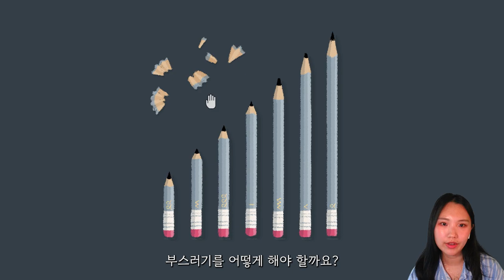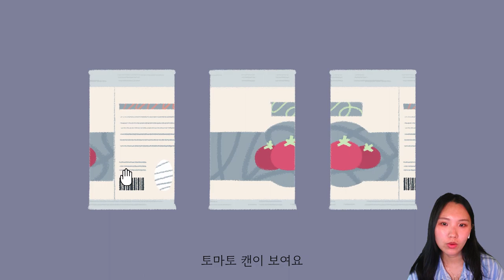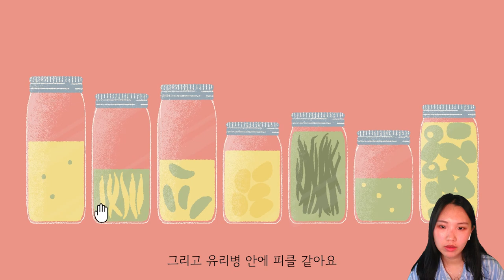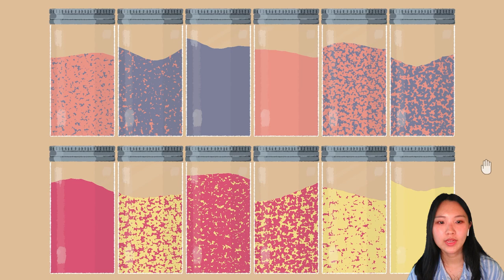[Beginner Korean] These Puzzles are so Cute! | Learn Korean w/ Games | A Little to the Left Ep4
Let's use beginner Korean to finally finish cleaning up all of the messy bedroom things and move on to Chapter 2! 😊 Listen and read along, as we complete cute, cozy puzzles  ❤️

Learning Korean can be challenging, but it can be made fun using comprehensible input! Comprehensible Input is understanding language without knowing every detail. Learning Korean with video games and through storytelling in this game, we can help you experience learning Korean in a new way! Focus on listening and reading Korean while passively learning new Korean vocabulary and Korean grammar!

Here are some great resources to use alongside our videos and help you learn Korean:
Trancy - AI YouTube & Netflix Dual Subtitles